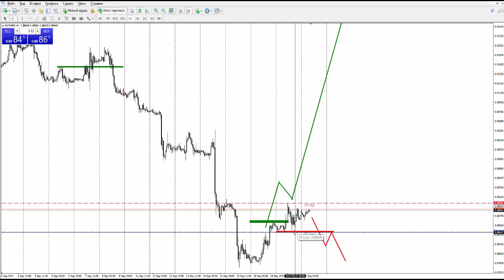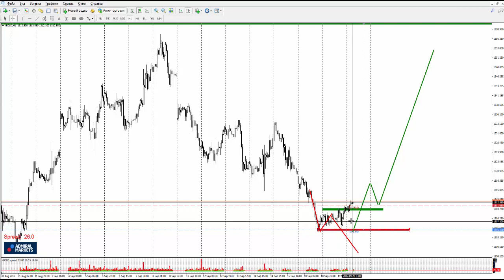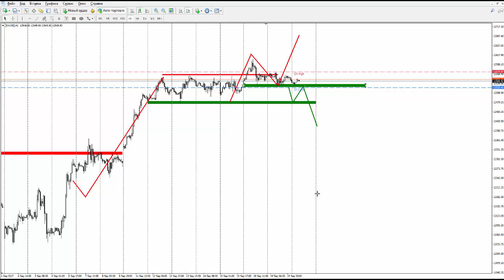Прогноз рынка форекс на основе системы Price Action с Романом Исаковым 20 сентября 2017